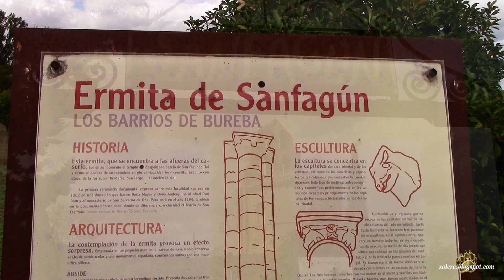Ermita de Sanfagún (Los Barrios de Bureba)